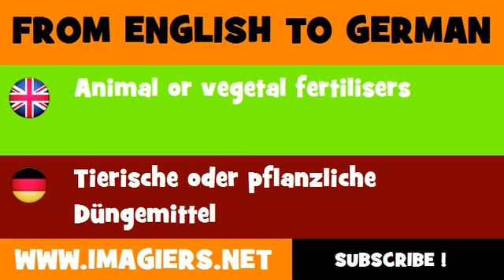FROM ENGLISH TO GERMAN = Animal or vegetal fertilisers